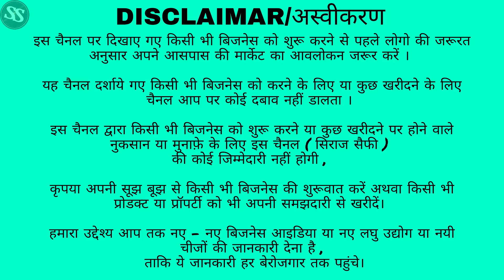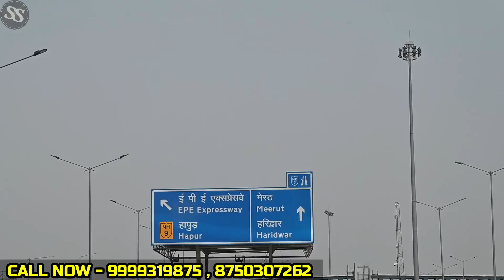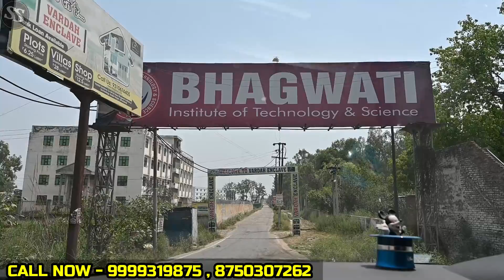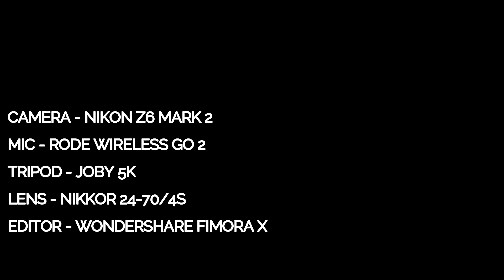Ghaziabad सोसाइटी में प्लाट | Plots In Ghaziabad | Property In Ghaziabad | Plots Near Delhi NCR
Vardha Enclave

FOLLOW TELEGRAM FOR MORE UPDATES🔥👇🏻